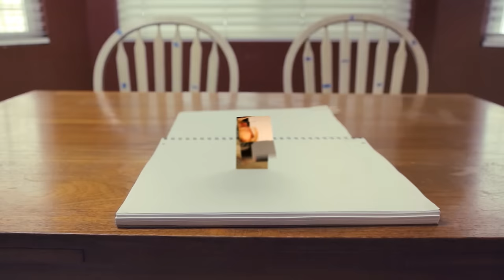Ex´s & Oh´s (metal cover by Leo Moracchioli)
Original by Elle King

Thanks to Gjesdal Brass Band for letting me use their place.

AMAZON MP3